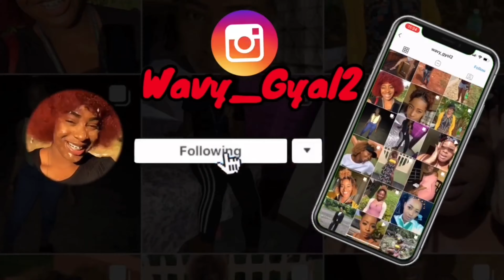WHAT’S IN WAVY COSMETICS? ‼️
HEY GUYS ❤️
Welcome to my instagram store wavy cosmetics